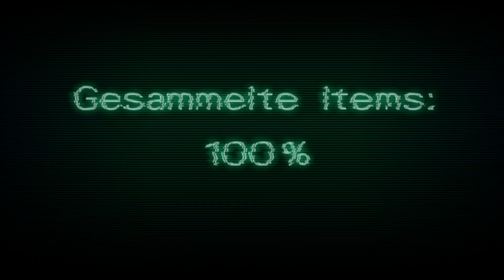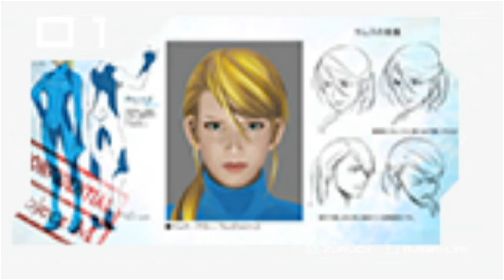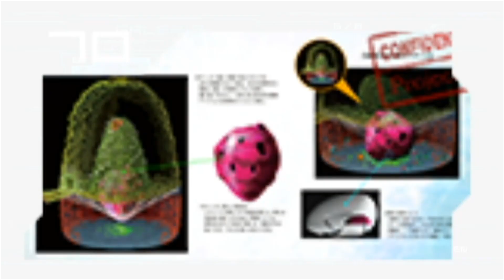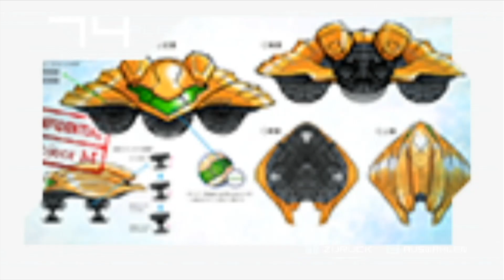Let's Play Metroid Other M [German][#34] - Etwas Unersetzliches wurde zurückgelassen! (ENDE)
Let's Play Metroid Other M [Deutsch][60fps] Part 34

INFORMATIONEN über Metroid Other M:

Seit Jahrzehnten ist Samus Aran wohlbekannt als erste weibliche Protagonistin eines Videospiels. Noch dazu ist sie ein äußerst schillernder Charakter. Nachdem sie ihre bittere Vergangenheit gegen ein einsames Leben als Kopfgeldjägerin eingetauscht hat, erzählt Samus schließlich ihre persönliche Geschichte und enthüllt all Ihre Verfehlungen und nicht zuletzt ihre Motivation. Metroid Other M ist eine unvergleichliche Kooperation, welche die actiongeladene Produktion des weltbekannten Entwickler Team Ninja mit der Design-Finesse der Macher des Metroid-Originals verbindet. Metroid Other M verleiht der legendären Videospiele-Reihe eine dramatische Wendung. Es kombiniert filmische Elemente mit einer tollen Geschichte und fantastischer interaktiver Unterhaltung.

Metroid Other M verwendet die besten Elemente aus First- und Third-Person-Spielen, um eine glänzende Fusion aus Gameplay, Geschichte und dynamischen Film-Elementen zu schaffen. Es fühlt sich an wie ein Film, bei dem man selbst mitwirken kann. Du hälst die Wii-Fernbedienung horizontal, während du aus Sicht der dritten Person navigierst und kämpfst. Du kannst allerdings jederzeit auf die Steuerung mit der Zeiger-Funktion der Wii-Fernbedienung umschalten, um die Umgebung aus der First-Person-Perspektive zu erkunden.

Metroid-Fans wissen vermutlich mehr über ihre verschiedenen Weltraumanzüge als über ihre Beweggründe. Das wird sich nun ändern. Die Geschichte setzt die Ereignisse von Super Metroid fort, als ein Metroiden-Baby sein Leben für Samus gab. Durch die Synchronisation der Dialoge und die spannende Geschichte erfährst Du mehr über Samus, während sie sich an Bord des Bottle Ship, einer stillgelegten Weltraumstation, durch ein actiongeladenes Abenteuer kämpft. Zu Beginn ihrer Mission begegnet Samus ihrem ersten Mentor, dem kommandierenden Offizier der Galaktischen Föderation, Adam Malkovich.

WICHTIGER HINWEIS:
Wenn Dir das Spiel gefällt, bitte unterstütze die Entwickler und kaufe Dir das Spiel Metroid Other M von Team Ninja im Original für die Nintendo Wii oder für die Nintendo Wii U.